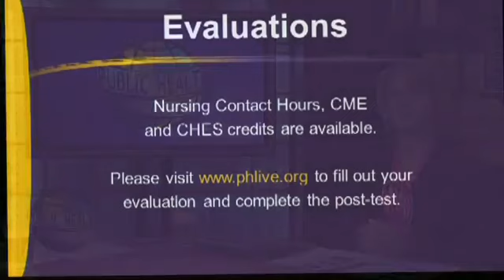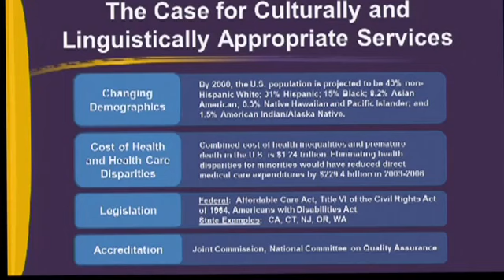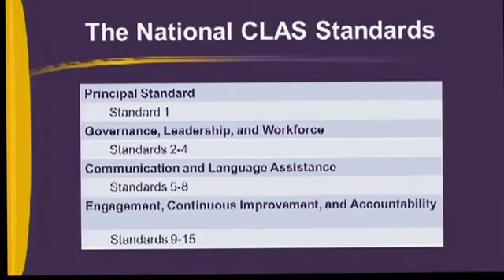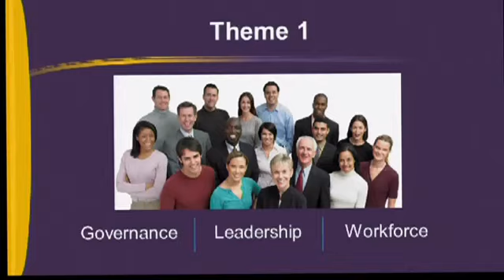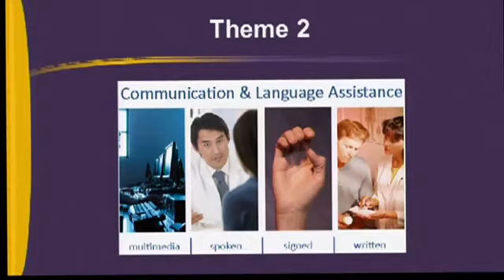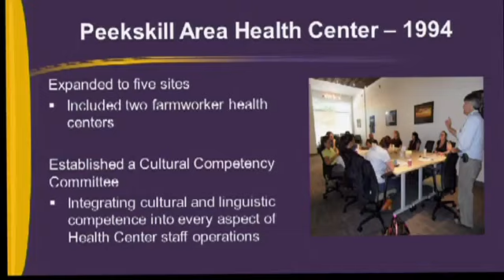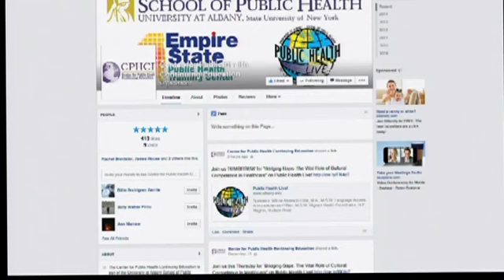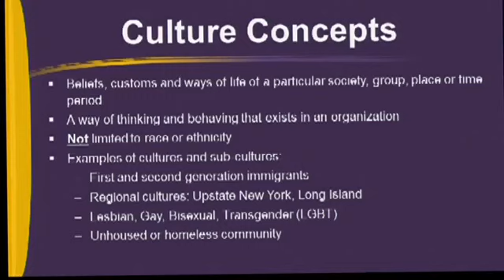Bridging Gaps: The Vital Role of Cultural Competence in Healthcare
Webcast on  18, 2017 Speakers: Wilma Alvarado-Little, M.A., M.S.W. Language Access Advocate James OBarr, M.S.W. Migrant Health Coordinator, N.E. Region, Hudson River Healthcare,.

Cultural competence training video with patient and providers perspectives.

This video is intended to highlight the importance of Cultural Diversity and Cultural Competency at Rutgers University Behavioral Health Care.

Cultural Proficiency Values Beliefs.